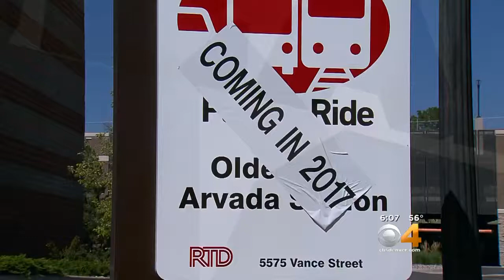Flu Hospitalizations Up: 'Time To Get Protected Is Now'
Generally, Thanksgiving marks the start of the flu season, but that’s not the case this year.